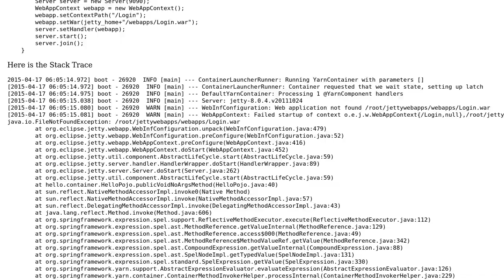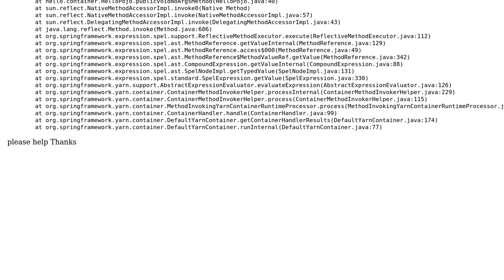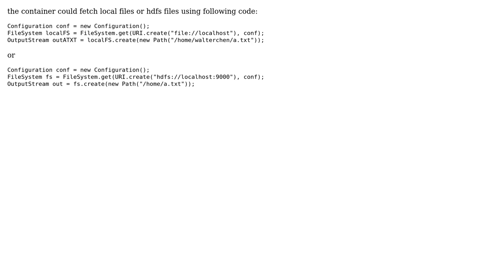Using Local File in Spring Yarn application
With thanks & praise to God, and with thanks to the many people who have made this project possible! | Content (except music & images) licensed under CC BY-SA | Music | Images & others | With thanks to user Walter Chen user CTDex and the Stack Exchange Network Trademarks are property of their respective owners. You are responsible for your own actions.